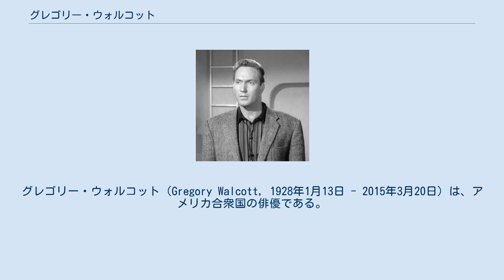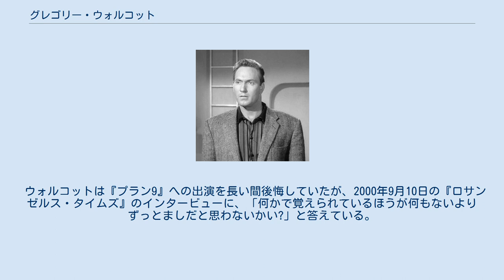グレゴリー・ウォルコット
グレゴリー・ウォルコット（Gregory Walcott, 1928年1月13日 - 2015年3月20日）は、アメリカ合衆国の俳優である。
エドワード・D・ウッド・Jr.が1959年に制作したSF失敗作『プラン9・フロム・アウタースペース』に主演したことで最もよく知られている。
 バーナード・マトックス（Bernard Mattox）を本名とするウォルコットは、1928年1月13日、ノースカロライナ州のウェンデルに生まれ、同州のウィルソンで育った。
 アメリカ陸軍に所属した後に、映画『愛欲と戦場』に教練教官 (Drill instructor) として出演し、そして1955年に戦争を主題とした名作『ミスタア・ロバーツ』では憲兵役でヘンリー・フォンダと共演の後、『ミッドウェイ』にも登場した。
 ウォルコットは多数のテレビシリーズに登場しており、その多くは西部劇の『ボナンザ』（7回出演）、『マーベリック』、『幌馬車隊、『アリゾナ警備隊26人の男』、『ララミー牧場』、『ライフルマン』などで、『ローハイド』でのいくつかのエピソードへの出演によりクリント・イーストウッドとの長きにわたる共演が始まった。
ウォルコットはイーストウッドの映画『サンダーボルト』、『アイガー・サンクション』、『シノーラ』、および『ダーティファイター』で役柄を得ている。
 また、1961年から翌年までNBCのテレビシリーズ『87分署シリーズ』にロジャー・ハヴィランド三級刑事として出演していた。
ウォルコットは『ダラス』や『ジェシカおばさんの事件簿』を含む多くの人気テレビシリーズにゲスト出演を繰り返す。
 その他の映画での仕事は、ダニー・ケイとのコメディ『ダニー・ケイの替え玉作戦』やリー・マーヴィン主演の暴力ドラマ『ブラック・エース』、また24歳のスティーヴン・スピルバーグが監督した追跡劇『続・激突!/カージャック』が挙げられる。
ウォルコットは、主演のサリー・フィールドがオスカー像を獲得した1979年の映画『ノーマ・レイ』で保安官役を演じた。
また彼は、ティム・バートン監督、ジョニー・デップ主演の1994年の伝記映画『エド・ウッド』でカメオ出演に快く応じている。
 ウォルコットは『プラン9』への出演を長い間後悔していたが、2000年9月10日の『ロサンゼルス・タイムズ』のインタービューに、「何かで覚えられているほうが何もないよりずっとましだと思わないかい?」と答えている。
 2015年3月20日、老衰により自宅で死去。
87歳没。